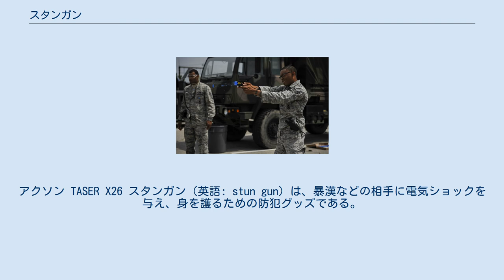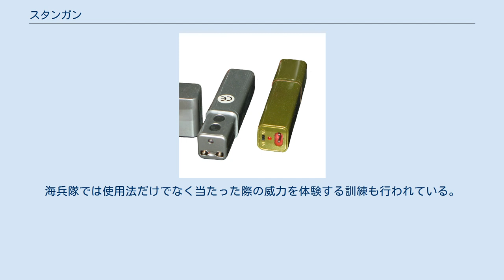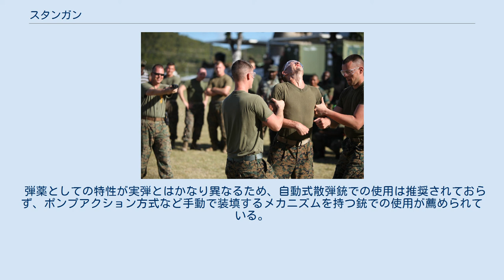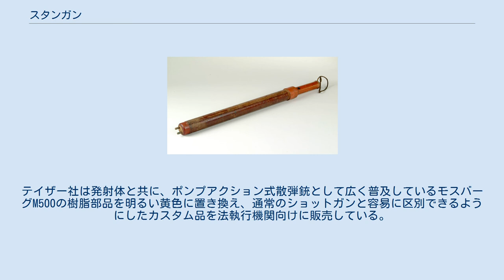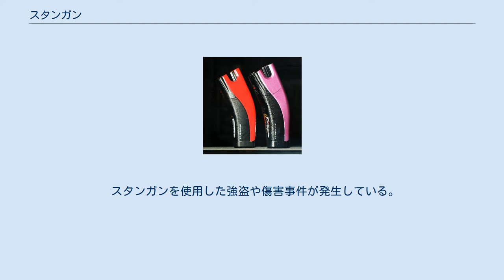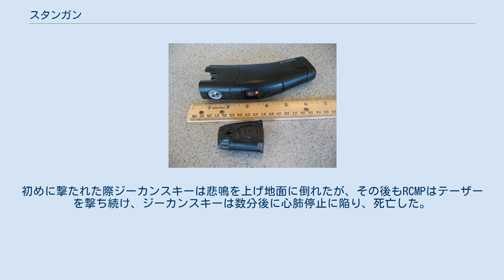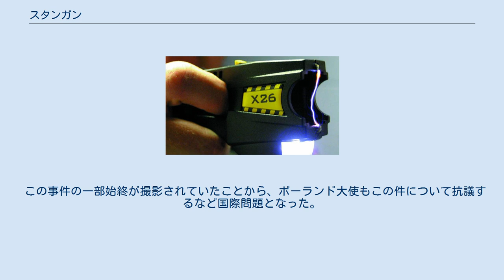スタンガン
アクソン TASER X26 スタンガン（英語: stun gun）は、暴漢などの相手に電気ショックを与え、身を護るための防犯グッズである。
電撃銃ということもある。
 スタン (stun) とは、英語で気絶させる、呆然とさせるなどの意味で、これに銃を意味する gun を付けてスタンガンと呼ばれる。
 広義では、非殺傷性個人携行兵器の総称として、ゴム弾などを発射する銃火器などをスタンガンと呼ぶ場合もある。
 内部の電源回路で高電圧を発生させ、電極部を相手に接触させることにより、筋肉を強制的に収縮させ、しばらくの間、行動不能にする。
 スタンガンは大別すると、携帯型のハンディータイプと警備用の大型警棒タイプ、ワイヤー針を射出するタイプ（テーザー銃）に分けられる。
ただし日本国内では、ワイヤー針タイプは銃刀法により規制されているため、市販されていない。
 日本国内では、ワイヤー等を射出しない護身用スタンガンの購入・所持・携帯及び実際の使用についての特別な許可や届け出等は必要ない。
しかし、航空機などの公共交通機関への持込は禁止されている場合があるため注意が必要である。
また、自治体によっては迷惑防止条例で公共の場所で公衆に不安を覚えさせるような方法でスタンガンを携帯する行為に刑事罰を規定していたり、青少年保護育成条例で18歳未満へのスタンガン販売を規制していることがある。
 電圧は、5万 - 100万ボルトである。
電圧は高いが、電流は数ミリアンペアと非常に低く抑えられている為、殺傷能力はないとされる。
高電圧のモデル（110万ボルトのものもある）や、超小型のより低電圧のモデルが存在する。
30万ボルト以上のものになると、厚手の服の上からでも効果があり、50万ボルト以上になると皮製のジャンパーや厚手の毛皮コートの上からでも効果があるとされる。
 9ボルトのアルカリ電池を使用しているものが多い。
 伸縮式の警棒の中に仕込まれているものや、携帯電話に偽装したモデルも存在する。
警棒型は、主に店舗などの防犯用として配備される。
また催涙スプレーと組み合わせたモデルも存在する。
 押し当てられれば筋肉は強制的に収縮させられ、本人の意思に関係なく体の自由が利かなくなる。
そのため、麻薬中毒者など、痛みによってひるまないような相手にも有効である。
フィクションなどではスタンガンで人を簡単に気絶させる描写があるが、現実では市販のスタンガンで気絶することはほとんどなく、身動きを止めるのみに留まる。
ただし痛みを原因としたショックや心臓発作などの要因により気絶する可能性はある。
また何らかの疾患を持つものに行使した場合や、首や頭部、皮膚の敏感な所に過度に使用した場合には、死亡したり、後遺症や火傷の跡が残る場合がある。
 ハンディータイプ ハンディータイプのスタンガンは概ねテレビのリモコンサイズだが、中には携帯電話や口紅など小型の日用品に擬装したものがある。
これらは暗器と見なされるため航空機内に持ち込むことができない。
 警棒タイプ 警棒タイプの歴史は古く、20世紀初頭より電撃によって家畜を誘導する際にキャトル・プロッドと呼ばれる棒状のスタンガンが用いられていた。
現在では懐中電灯に内蔵されたものもや、仕込み杖のような大型のものも存在する。
 盾タイプ 本来は動物を制圧するものとして開発されたが、暴徒鎮圧用にも用いられる。
盾の表面に電極があるため攻撃を防ぎながら制圧が可能である。
 ワイヤー針タイプの物は、1970年代末～1980年代初頭に開発された。
1990年代より米国で裁判所に採用され、判決に怒った裁判当事者が、裁判所関係者に危害を加える危険があった時に、使用されるようになった。
相手に近づけない場合に、銃のように間合いを取って使用出来る。
 人体に突き刺すための針、本体と繋ぐためのワイヤー、発射用のガスなどをまとめた射出カートリッジを一発のみ装填する単発型と、複数のカートリッジを装填可能な連発型が存在する。
単発型は一度発射したらワイヤー針のカートリッジを交換する必要があるため連続して使用できないが、拳銃と同程度のサイズのため広く普及している。
それぞれワイヤーの長さが違う複数のカートリッジが用意されており、使用環境に合わせて変更が可能である。
 右腰に拳銃、左腰にテイザーを装備したイギリスウェスト・ミッドランズ警察の捜査官 テイザー社（現・アクソン）の製品が著名であるため、アメリカではテイザー銃、あるいは単にテ...